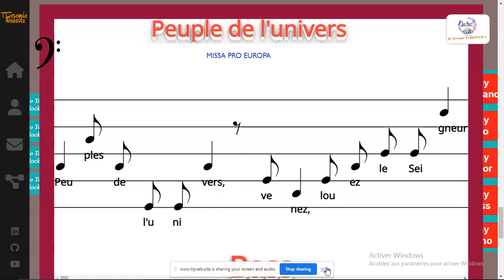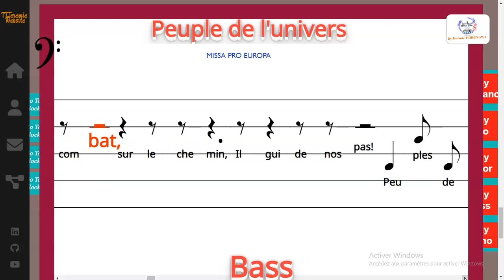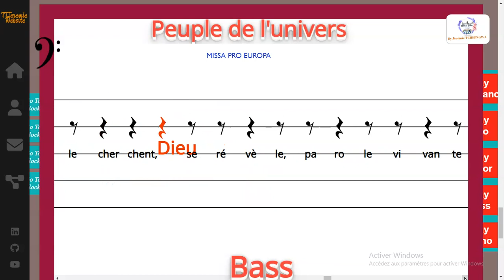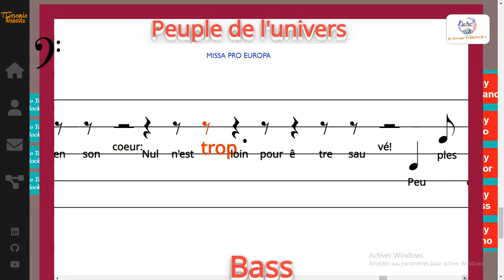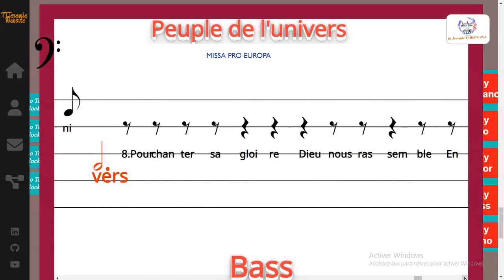Peuple de l'univers - MISSA PRO EUROPA - Frère David / Jacques Berthier - Bass